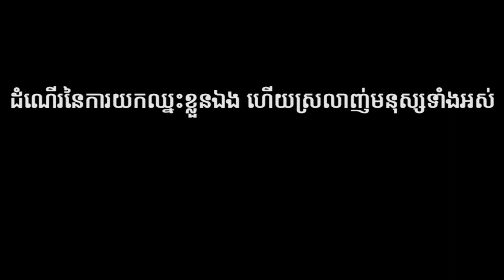ជំរុំប្រយុទ្ធឈ្នះខ្លួនឯង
"ជំរុំប្រយុទ្ធឈ្នះខ្លួនឯង" គឺជាកម្មវិធីមួយដ៏អស្ចារ្យមួយដែលអង្រួនបេះដូង វីរៈអ្នកប្រយុទ្ធឈ្នះខ្លួនឯងទាំងអស់អោយមានអារម្មណ៍រំភើបញាប់ញ័រដូចបានឡើងឋានសួគ៍នៃធម្មជាតិពិត និងធាតុពិតរបស់មនុស្សជាតិដែលពោរពេញទៅដោយ ​​​"សេចក្តីស្រឡាញ់ពិត" ចំពោះខ្លួនឯងនិងអ្នកនៅជុំវិញខ្លួនទាំងអស់។

យើងខ្ញុំសង្ឃឹមថាបងប្អូនទាំងអស់នឹងមកភ្លក្សរសជាតិនៃ"សេចក្តីស្រឡាញ់ពិត"នៅHOME-DUCATION។

ដោយសេចក្តីជ្រះថ្លា និងសេចក្តីគោរពជូនបងប្អូនទាំងអស់!